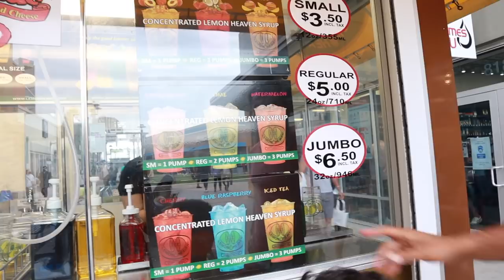HINDI Back to School Shopping + Haul 2021 | Grade 2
So In Today's video, I am sharing Back to School Shopping + Haul 2021 | Grade 2

SIMOR SINGH

B U S S I N E S S

1. How old is Himmat?

2.  Hubby’s Profession?

3. Where am I from?

4. Where am I from Punjab?

5. Where am I working?

7. Our Religions

LOVE ...